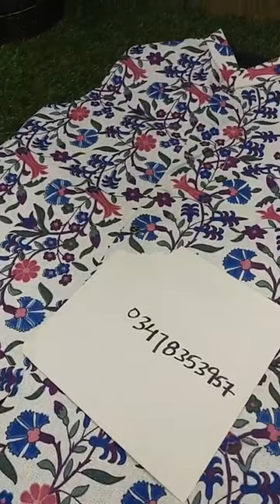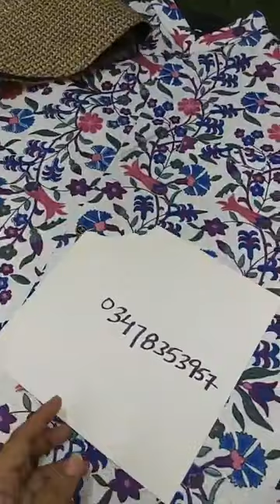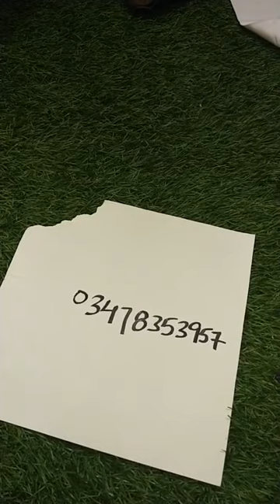mens collection j. waistcoat bonanza chickenkaari shirt sahlwar stylodressing onlinestore